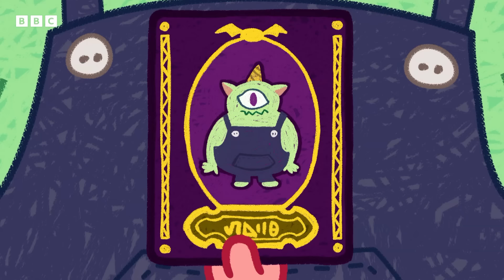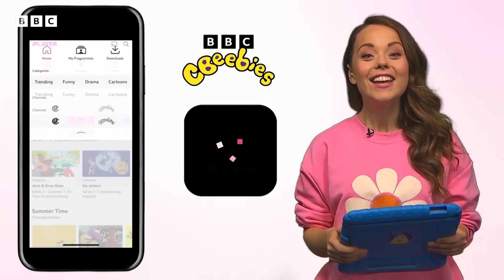Halloween FUN! with Hey Duggee, Chuggington AND MORE | CBeebies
Join us for this spooky kids halloween compilation with all your favourite CBeebies brands, including Hey Duggee, Chuggington, JoJo and Gran Gran, Charlie and Lola, Fireman Sam, Tish Tash and Timmy Time. There's pumpkins, ghosts, spiders and bats everything you need for the perfect Halloween.

You can watch all of these awesome CBeebies cartoons on BBC iPlayer, ask your grown up to download the free app, now.